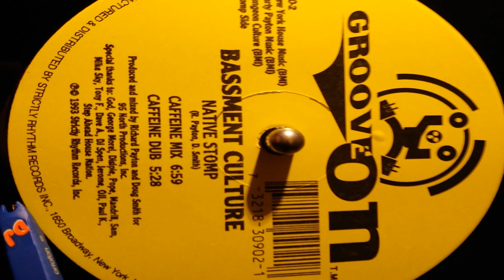Bassment Culture - Native Stomp (Caffeine Mix)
Groove On ‎– GO-2 US 1993